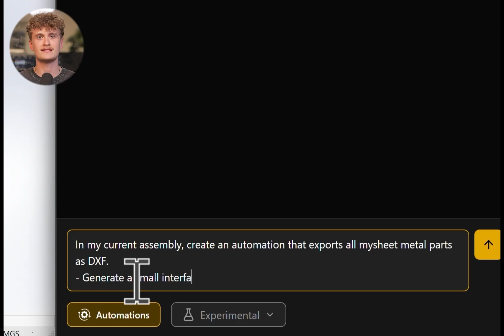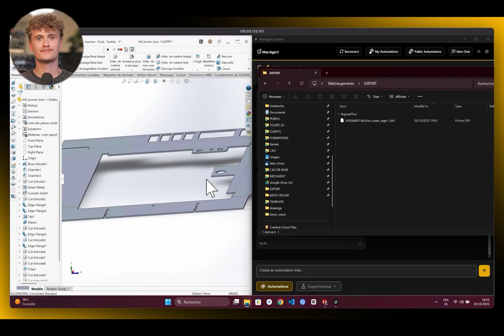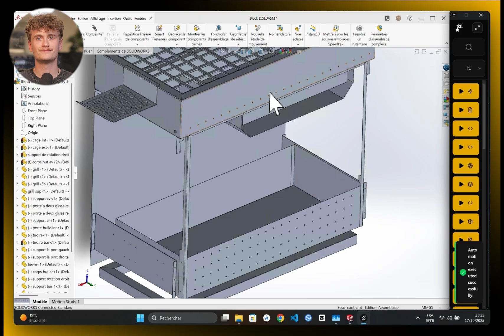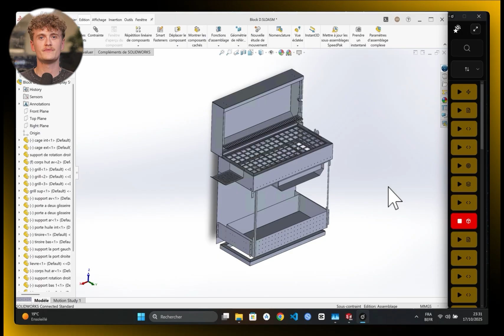AI Automations in Solidworks - MecAgent Demo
MecAgent V0.0.28 Demo – The AI Copilot for CAD Engineers!

MecAgent is your Artificial Intelligence Copilot designed to boost productivity in Mechanical Engineering.
It integrates directly with SolidWorks to help you create smarter Automations / Macros, saving hours every week in your CAD workflow.

Join thousands of engineers already using MecAgent to simplify their daily design tasks and bring AI into their engineering process.

Get notified about new updates, share your feedback, and ask your questions directly to our team.